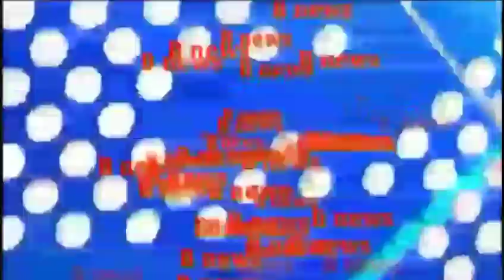चेन्नई में हुई एयर हॉस्टल की कपड़ा उतार कर चेकिंग वीडियो हुआ वायरल